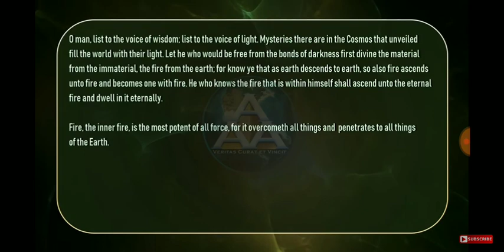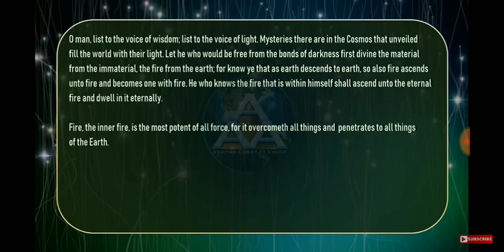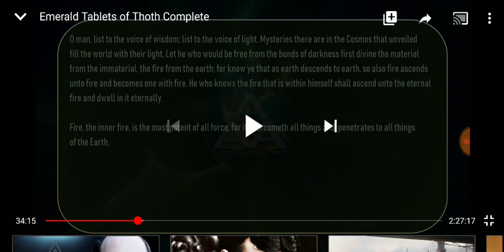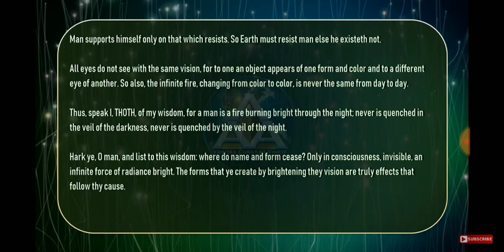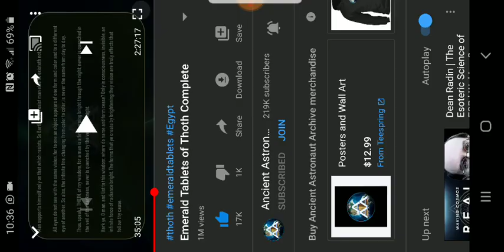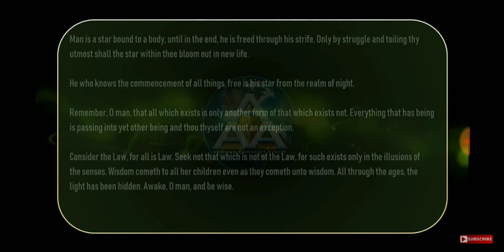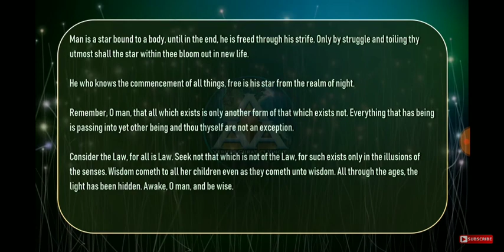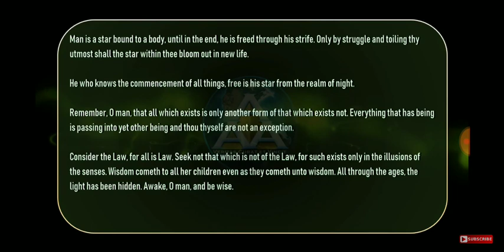THE IMMORTAL BODY | Deep Esoteric Knowledge Emerald Tablets of Thoth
Ancient Mystery School EMERALD TABLETS OF THOTH Explained - Deep Hidden Esoteric Knowledge of Hermeticism & Rebirth into IMMORTAL BODY or SUBTLE BODY or ESOTERIC BODY